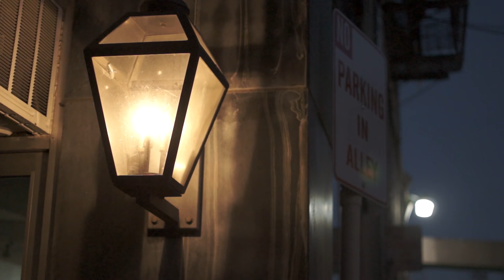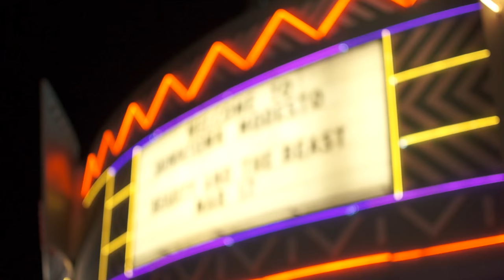DOWNTOWN MODESTO, CALIFORNIA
A special Thanks to HOME for giving me permission to use this song:

CAMERA USED: Sony NEX 5N with Nikkor 35mm 1.8